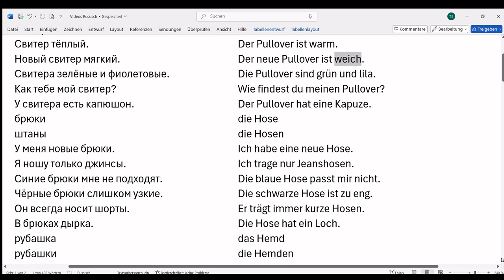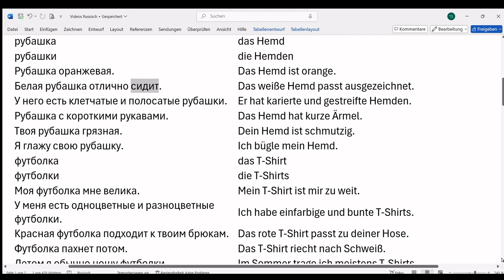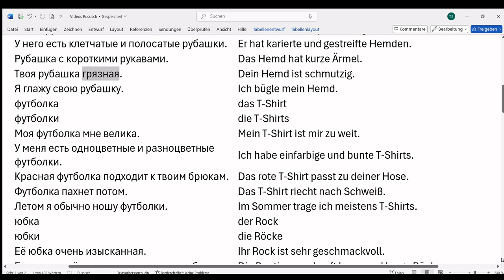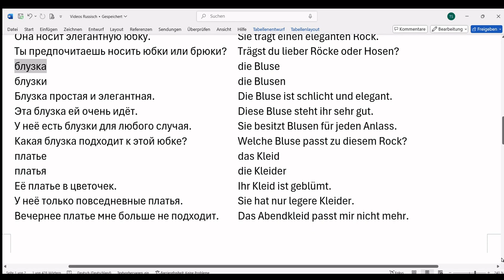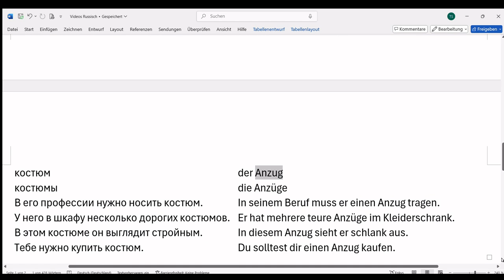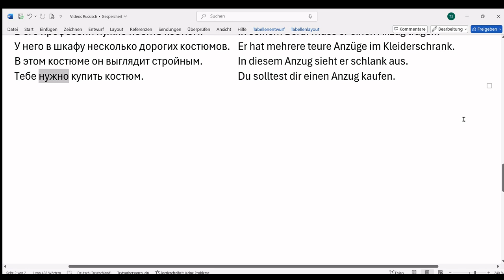Russisch-Deutsch (Русско-немецкий) 20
Курс немецкого языка для русскоговорящих

Kleidung - Одежда